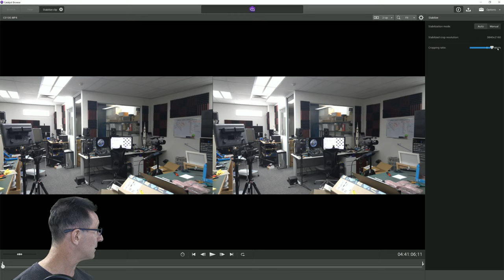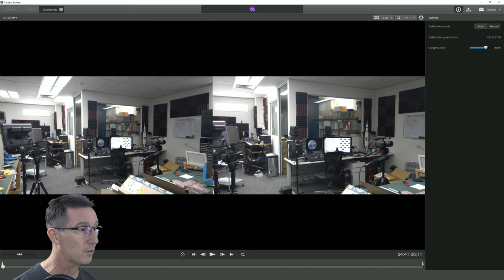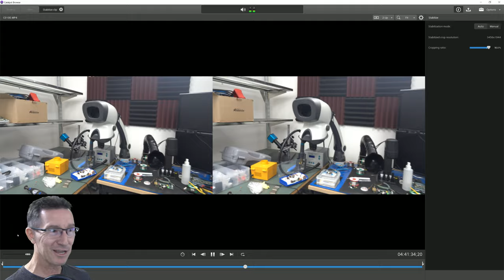Sony Catalyst Image Stabilisation 4K Test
Test of the Sony Catalyst Browse image stabiliation software on a Sony RX0 II camera in 4k 30fps in the lab.